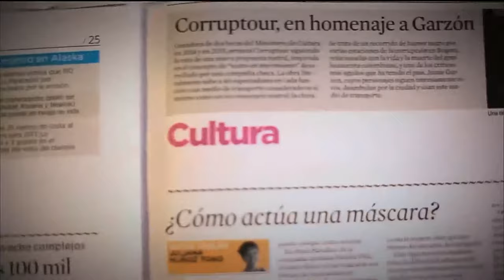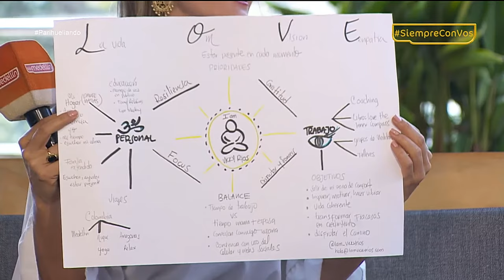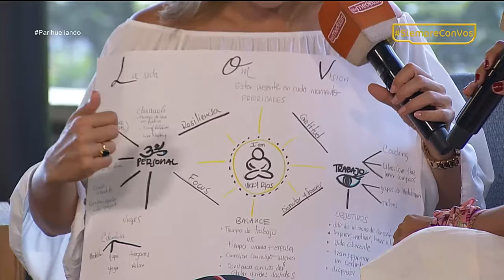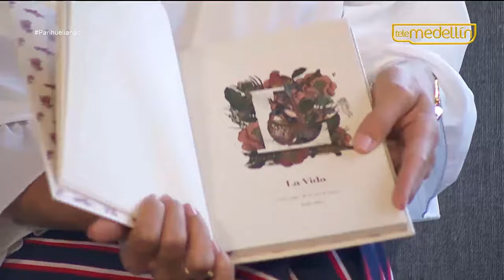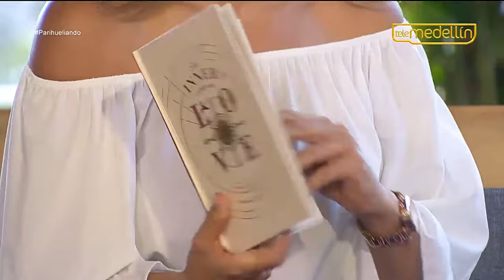Propósitos de vida y mapas mentales [Parihueliando Con Vos] Telemedellín